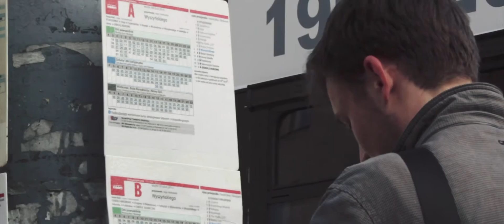Do widzenia!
Codzienność i marzenia młodej kobiety poruszającej się po omacku w świecie intensywnych dźwięków i zapachów. Kobiety zależnej od miłości bliskich.

Scenariusz i reżyseria - Natalia Kierasińska
Zdjęcia i montaż - Artur Ettinger
Muzyka - Jacek Wierzchowski

Kwiecień 2014, Szczecin